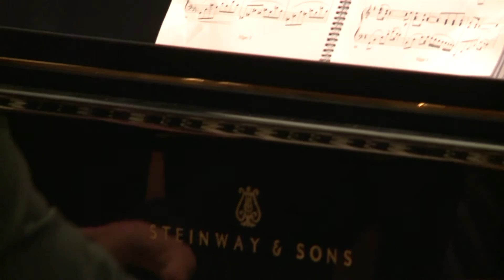Fernando Vázquez Arias, Suite das Praias, Silgar; Gabriel Rodríguez, piano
Fernando Vázquez Arias
Suite das Praias - Silgar
Dedicada a Mercedes Goicoa
Gabriel Rodríguez, piano

Concerto con dedicatorias - Obras de estreno de Fernando Vázquez Arias
30 de junio de 2017
Museo de Belas Artes da Coruña.